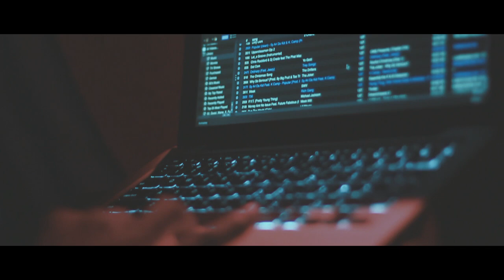WHATRUDOIN APSU HOMECOMING 2k14 "GOVS GONE WILD'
After an amazing week of Govs Gone Wild, Here's a short recap of the greatest Apsu Homecoming yet to come. Presented by WhatRUDoin x UC The Label here's the grand finale Apsu vs Tsu . Shot By Devo B watch as this major events unfolds with beautiful ladies and gentlemen everywhere! For more info on how to get in the mix follow WhatRUDoin on social media IG & Twitter @Whatrudoinblog or @WhatRUDoinEnt. Something Like A House Party pt. 3 Nov.22nd 9pm